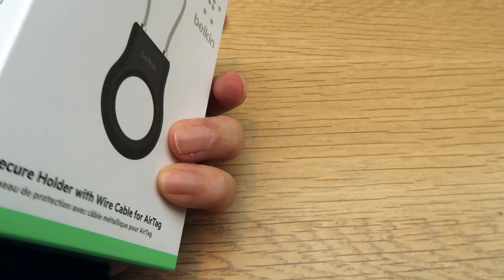BelkinのAirTag用セキュアホルダー「Belkin AirTag用ワイヤーケーブル付きセキュアホルダー」の紹介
BelkinのAirTag用セキュアホルダー「Belkin AirTag用ワイヤーケーブル付きセキュアホルダー」の製品紹介です。